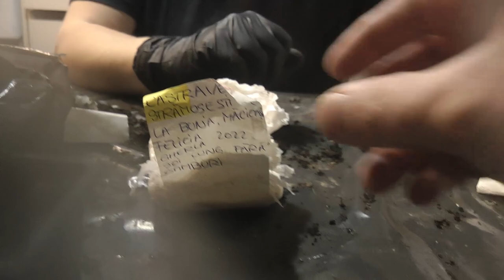Pregătim răsadurile pentru grădină și solar! OrășeanLaȚară!